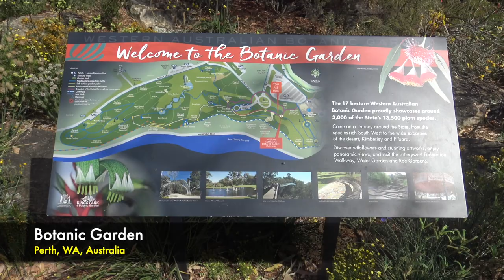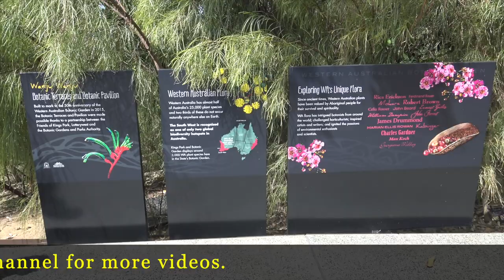Botanic Garden, Kings Park, Perth, Western Australia, Australia - Part 3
The 400-hectare, bush-filled expanse of Kings Park, smack in the city centre and enjoying epic views, is Perth's pride and joy. The Botanic Garden contains over 3000 plant species indigenous to WA, including a giant boab tree that's 750 years old. Each September there's a free festival displaying the state's famed wildflowers. A year-round highlight is the Federation Walkway, a 620m path leading to a 222m-long glass-and-steel sky bridge that crosses a canopy of eucalyptus trees.

The park is a mixture of grassed parkland, botanical gardens and natural bushland on Mount Eliza with two-thirds of the grounds conserved as native bushland. Offering panoramic views of the Swan River and Darling Range, it is home to over 324 native plant varieties, 215 known indigenous fungi species and 80 bird species.

It is the most popular visitor destination in Western Australia, being visited by over five million people each year.

Besides tourist facilities Kings Park contains the State War Memorial, the Royal Kings Park Tennis club and a reservoir. The streets are tree lined with individual plaques dedicated by family members to Western Australian service men and women who died in World War I and World War II.

The park is also rich in fauna (both native and imported) and during September of each year Kings Park hosts Australia's largest wildflower show and exhibition – the Kings Park Festiva

History:
Kings Park from South Perth, overlooking the Narrows Bridge
Prior to European settlement and exploration Mount Eliza was known as Mooro Katta[8] and Kaarta Gar-up, the Aboriginal names given[9] by the Nyoongar inhabitants. The area has been an important ceremonial and cultural place for the Whadjuk tribe who had campsites and hunting grounds in the area.

In the 1880s Kings Park was used by the Perth section of the Volunteer Rifle Corps' (a civilian militia) for shooting.

At the base of the southern face is a freshwater spring, known as Kennedy Spring (Goonininup), which provided year-round water for the native inhabitants. The spring was noted by the first European visitors to the area, Willem de Vlamingh's party, on 11 January 1697. The Lieutenant Governor of the Swan River Colony, James Stirling, chose the townsite of Perth for this reason – the only local spring. He named the area Mount Eliza for Mrs Ralph Darling.

The Colony's first Surveyor General John Septimus Roe recognised the qualities of the area and tried to protect it, by identifying the land to be set aside for public purposes.  By 1835 Roe's protection was overturned and the first shipment of five tonnes of jarrah was cut on Mount Eliza, becoming the colony's first export.[12] Logging in the area continued until 1871 when Roe's successor Malcolm Fraser persuaded the then Governor Weld to set aside 432 acres (175 ha) as public reserve.[3] This was enlarged in 1890 by 450 acres (180 ha), and in 1897 the area of the reserve was further increased to 1,017 acres (412 ha) by Sir John Forrest, the first president of the Board appointed under the Parks and Reserves Act 1895.[3][8] The area of Kings Park today is 990 acres (400.6 ha), 27 acres (11 ha; 110,000 m2) smaller than in 1897.

Officially opened on 10 August 1895, the park was originally called Perth Park and was renamed in 1901 to King's Park – the apostrophe was later dropped. This was to mark the ascension to the British throne of King Edward VII and the visit to Perth of George, the Duke of Cornwall and Princess Mary. One of the major roads through the park, May Drive is named in the Princess's honour. Forrest planted the first tree, a Norfolk Island Pine (Araucaria heterophylla), and other trees were introduced to the site, Eucalyptus ficifolia and exotic species of Pinus; few of these were successful due to lack of irrigation.

The Mount Eliza reservoir provided water to the local area, and still remains, but by arrangement of the lease was partly diverted for use in the park itself. This was largely allocated, after 1919, to the memorial Oaks and Planes lining May Drive. Their eventual failure led to their substitution with Bangalay, Eucalyptus botryoides, and Eucalyptus calophylla var. rosea.

Since 1999, Kings Park has been administered by the Botanic Gardens and Parks Authority (BGPA), who also administer Bold Park, and does not come under any local government authority.

Source: Self and WikiPedia